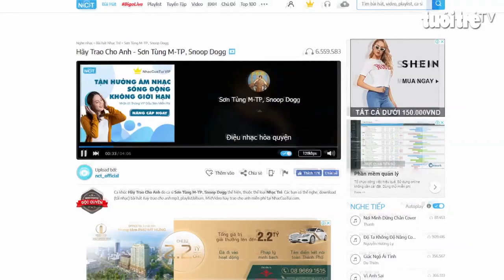Giải trí 24h: Hoa hậu Tiểu Vy làm đại sứ Lễ hội Hang động Quảng Bình 2019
Cộng đồng mạng ‘săn lùng’ lyrics Hãy trao cho anh của Sơn Tùng M-TP; Lan Ngọc, BB Trần tham dự fan meeting của Ngô Kiến Huy; Hoa hậu Hà Kiều Anh ngồi ‘ghế nóng’ Đại sứ Áo dài Việt Nam 2019; Trần Ngọc Ánh vất vả với hành hình định hình phong cách âm nhạc… là những nội dung trong chương trình Giải trí 24h ngày 3-7-2019.